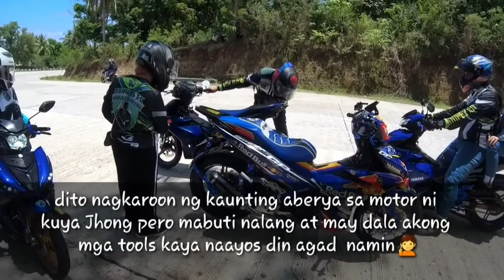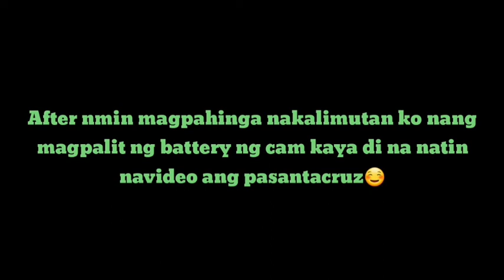Moriones Festival 2022 | Vicita Iglecia | Black Saturday | MASK Riders Club | Round Marinduque